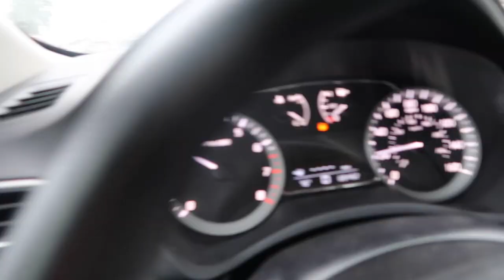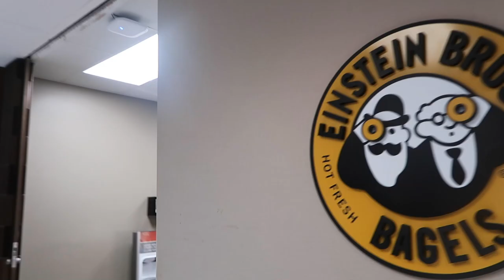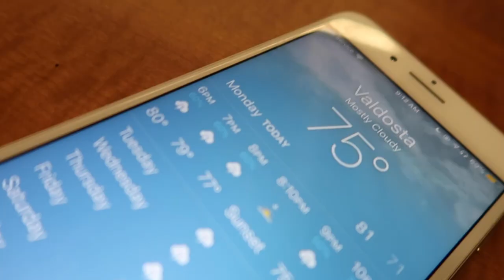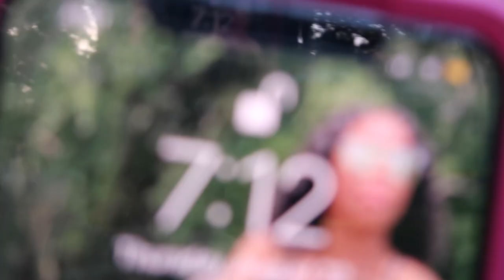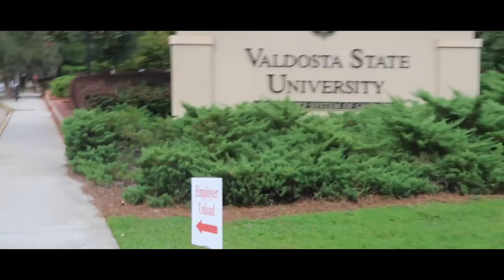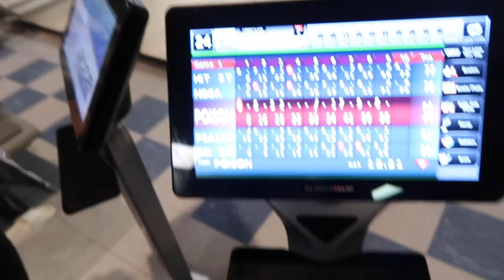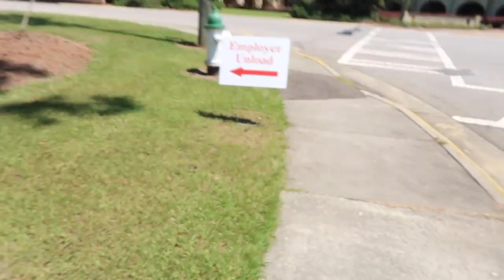FIRST WEEK OF CLASSES | Valdosta State edition : College vlog #2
First week of classes was lit!

STALK US :)
- Psalms Instagram: @Psalmssss_
- Norman's Instagram: @NT3__

- Psalms Twitter: psalmssss_

- Norman’s Twitter: @NT3__

Age:
Psalms: 21
Norm: 21